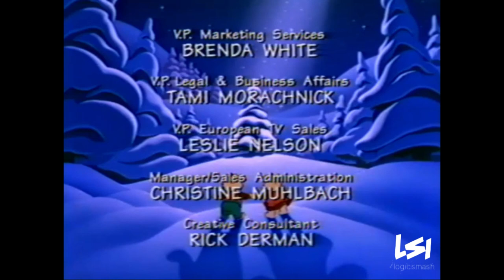Film Roman/Bohbot/Toys R Us (1994)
From "The Bears Who Saved Christmas".